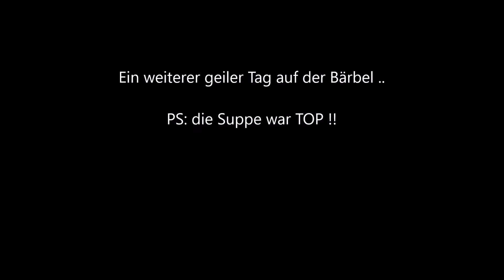Bärbel RC Fun Club Altmühltal 10 2016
Das Dream Team

bei der .

Bärbel RC Fun Club Altmühltal